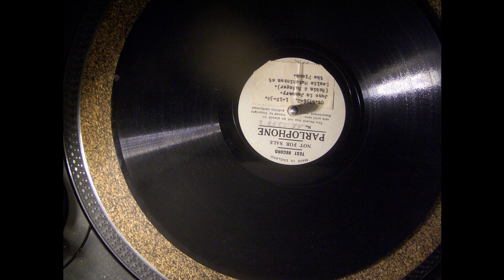Leslie Hutchinson (Hutch) - June in January (Parlophone Test CE6758-2) (1-12-1934)